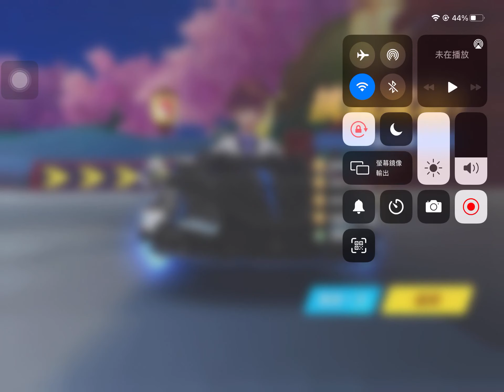懸浮車的震攝